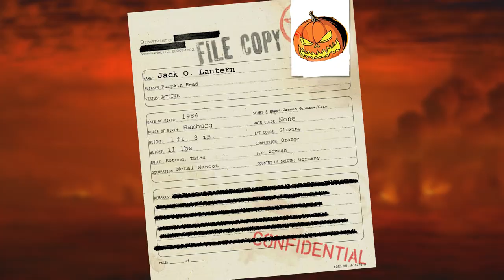JACK O. LANTERN (HELLOWEEN) - Metal Mascots Part 7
Welcome to Metal Mascots. With your host, and undead soul with a heart of COLD HARD METAL... Necronomimoose!

The godfathers of Power Metal, Helloween, have had the same mascot from the start, and naturally Jack O. Lantern has become a metal icon. The band continued to add characters to their fun world of metal for decades like The Keeper of the Keys and The Witch, and recently released their most successful album to date under the Pumpkins United line up!

0:05 - Intro to JACK O. LANTERN
0:33 - Helloween, Power Metal and Logo
0:52 - Debut record
1:06 - Keeper of the Seven Keys
1:28 - Mascot handshake
1:48 - Full German
2:03 - Master of the Rings / Time of the Oath
2:18 - The Witch / Better Than Raw
2:34 - Singles, Comics, and Action Figures
3:00 - Pumpkins United and Self Titled (2021) record
3:32 - Outro

🎬 GEAR 🎬
Microphone - Rode NTB USB
Mic Stand - Neewer Arm
Boom Microphone - Rode NTG
Boom Pole - Neewer MW-7000
Lighting - Aputure MC
Lighting - Amaran F22c
Hard Drives - Samsung 2TB SSD